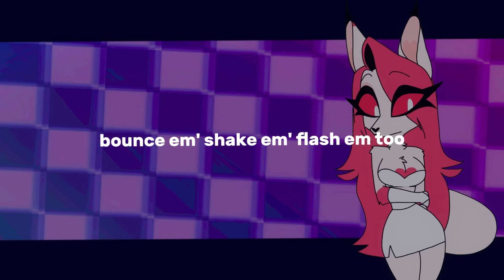[+13] Shoulder Boulders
STOP STARING ON MY BOOBS!!!